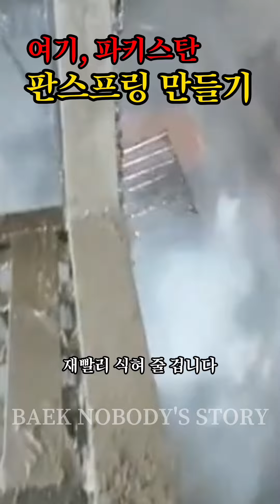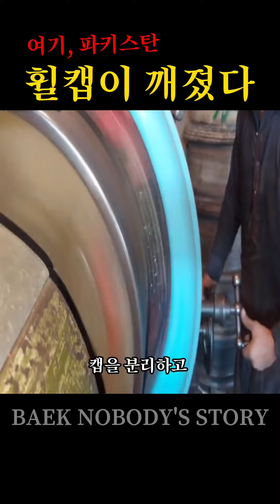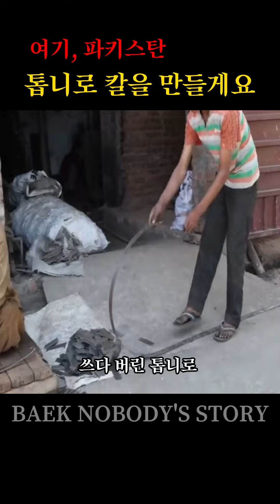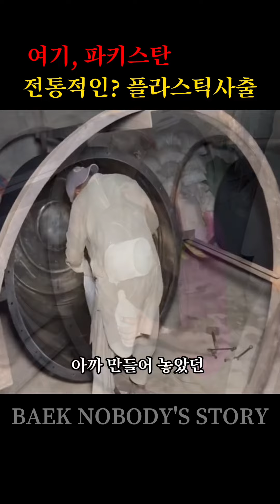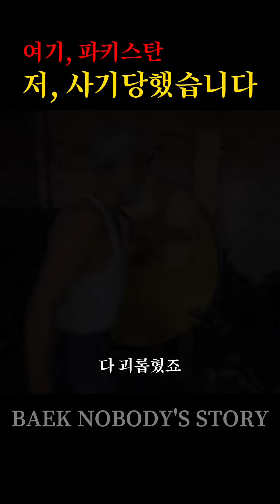파키스탄 형님들의 좌충우돌 우당당 이야기 81-90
우리 형님들의 좌충우돌 일상영상입니다